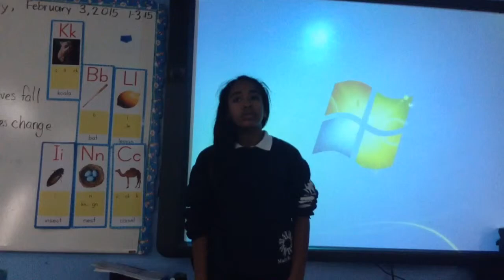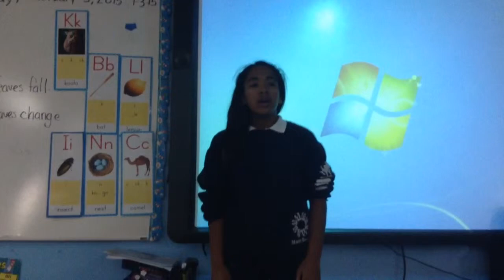Mater beach academy talent show additions big winner